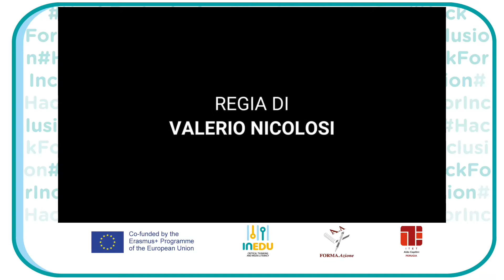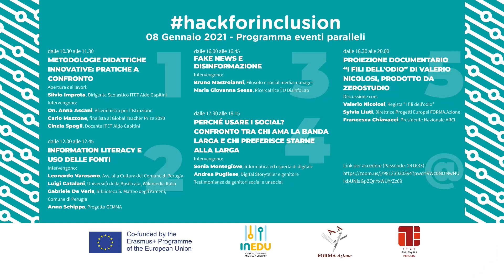hackforinclusion I fili dell'odio, discussione intorno al documentario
5° evento parallelo - presentazione e discussione con Valerio Nicolosi, autore del documentario I fili dell'odio (che è possibile vederlo a questo del canale yutube Michele Santoro presenta) e con Francesca Chiavacci; modera Sylvia Liuti, Forma.Azione